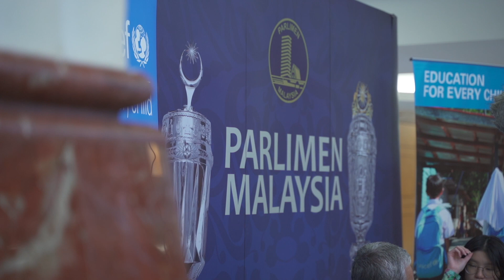World Children's Day 2021 at Parlimen Malaysia: Children interview MPs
This year, a first in recent history, children were invited to question their MPs in Parliament about child rights!

Watch the highlight responses!